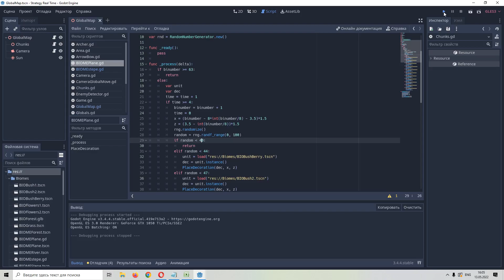Godot - Voxel Procedural Generation Landscape (two types of chunks)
At the moment two types of chunks generated in square 12*12 - forest and river. Each chunk has randomly genereated decoratons. I will add more in the future.